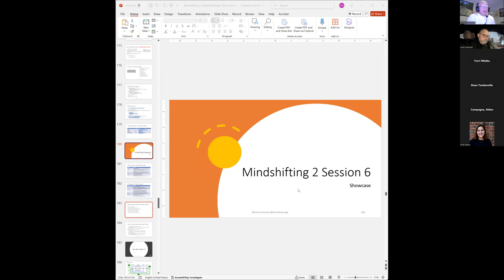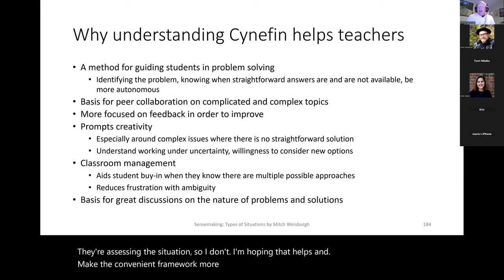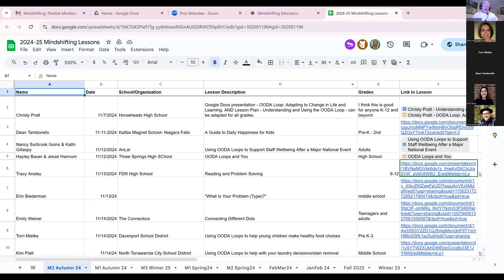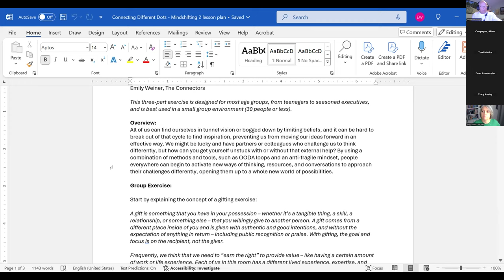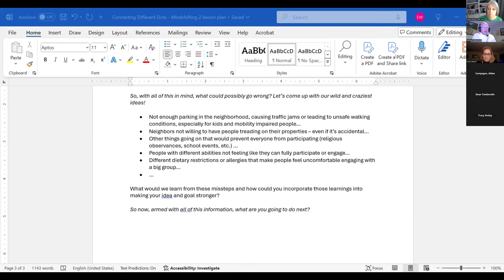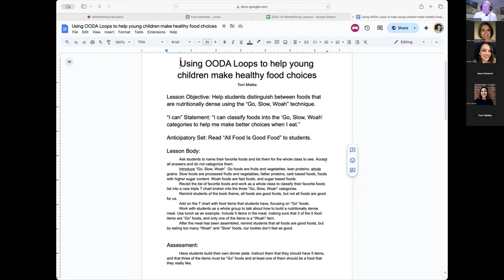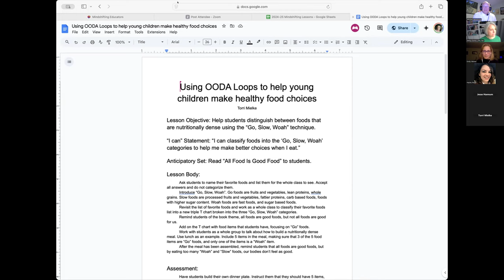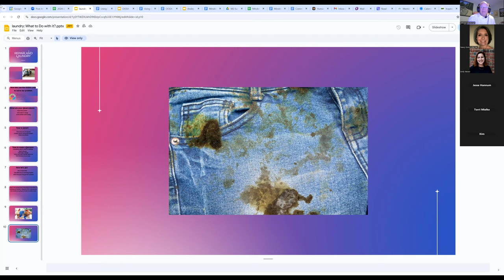Mindshifting Flexible Mindsets S6 Showcase 20241114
Flexible Mindsets for Long Term Success Showcase Session